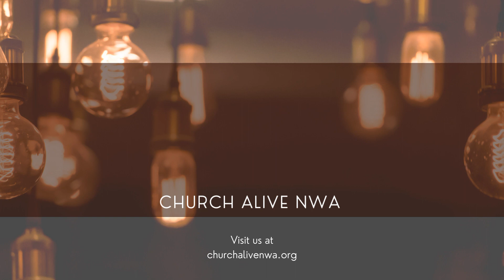How to Turn Trials into Triumphs | Insights from Tony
Join us for worship and Tony's teachings Sundays at 10am CST on this channel.

ChurchAliveNWA.org